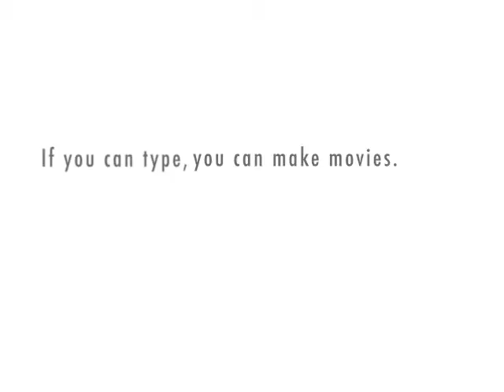The Dymatic Duo Show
The Dymatic Duo Show With Callum Grummitt and Sam Johnson made